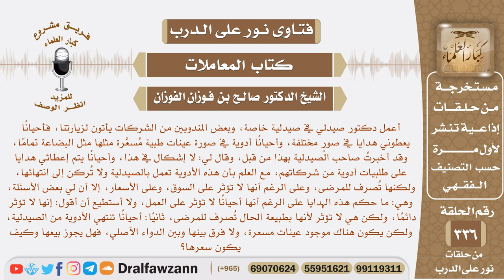يأتون بعض المندوبين للصيدلية ويعطوننا هدايا في صور مختلفة، وأحيانا أدوية في صورة عينات طبية .. الخ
نص السؤال: أعمل دكتور صيدلي في صيدلية خاصة، وبعض المندوبين من الشركات يأتون لزيارتنا، فأحيانًا يعطوني هدايا في صورٍ مختلفة، وأحيانًا أدوية في صورة عينات طبية مُسعَّرة مثلها مثل البضاعة تمامًا، وقد أخبرتُ صاحب الصيدلية بهذا من قبل، وقال لي: لا إشكال في هذا، وأحيانًا يتم إعطائي هدايا على طلبيات أدوية من شركاتهم، مع العلم بأن هذه الأدوية تعمل بالصيدلية ولا تُركن إلى انتهائها، ولكنها تُصرف للمرضى، وعلى الرغم أنها لا تؤثر على السوق، وعلى الأسعار، إلا أن لي بعض الأسئلة، وهي: ما حكم هذه الهدايا على الرغم أنها أحيانًا لا تؤثر على العمل، ولا أستطيع أن أقول: إنها لا تؤثر دائمًا، ولكن هي لا تؤثر لأنها بطبيعة الحال تُصرف للمرضى، ثانيًا: أحيانًا تنتهي الأدوية من الصيدلية، ولكن يكون هناك موجود عينات مسعرة، ولا فرق بينها وبين الدواء الأصلي، فهل يجوز بيعها وكيف يكون سعرها؟
السيرة الذاتية :
للاشتراك في قناة الشيخ صالح الفوزان

رئيس الفريق
لمشروع كبار العلماء